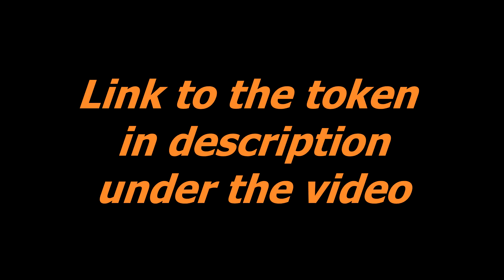Seahorse . Non fungible token . NFT Token . For Kids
Seahorse . Non fungible token . NFT Token . Flashcards For Kids

- Pets
- Wild animals
- Sea world
- Insects and spiders
- Birds
- Flowers
- Weather and seasons
- Alphabet
- Numbers 1-20
- Colors
- Professions
- Transport
- Household appliances
- Products
- Vegetables and fruit
- Berries
- Kitchenware
- Musical instruments
- Clothes and shoes
- Tools
- Furniture and household items
- Our Planet
- In The City
- Toys
- Trees
- Prehistoric World
- Cars
- Railroad
- Air Transportation
- Space
- Materials
- Scenes
- Telling Time
- Verbs
- Descriptions
- Pronouns
- Prepositions
- Military Machines
- Sports
- Art
- Medicine
- Food and Drinks
- Garden
- Wonders of The World
- Butterflies
- Mushrooms